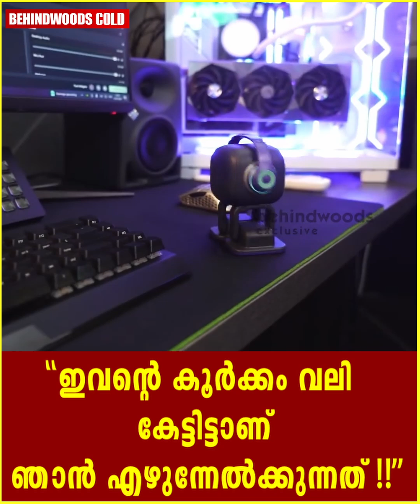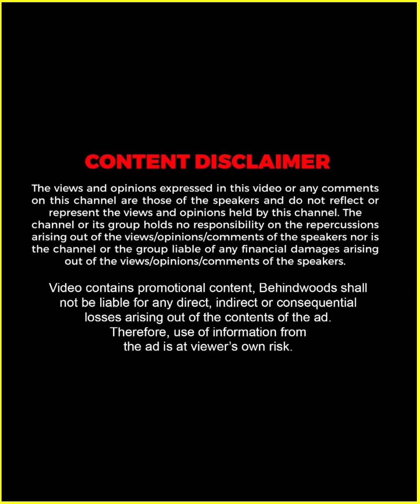"ഒരു 30000 രൂപ കൊടുത്ത് കഴിഞ്ഞാൽ ഇവനെ ഇങ്ങനെ കാണാൻ കഴിയും" 😱 | Eagle Gaming